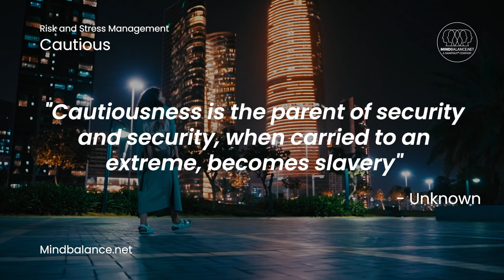Cautious Quotes by Mind Balance -Risk and Stress Management